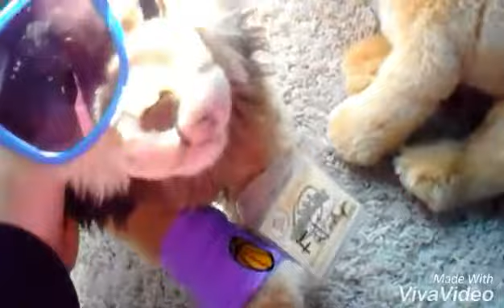VICTORIOUS-WMV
Victorious By Panic at the Disco
I just made this out of PURE boredom.